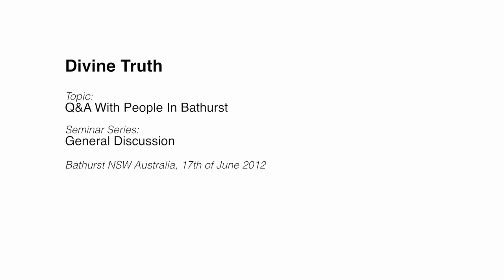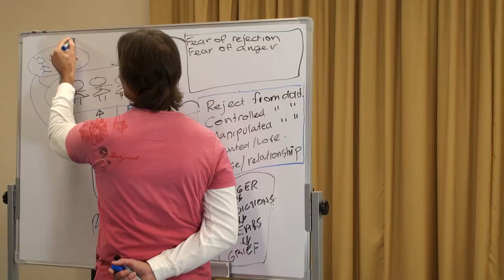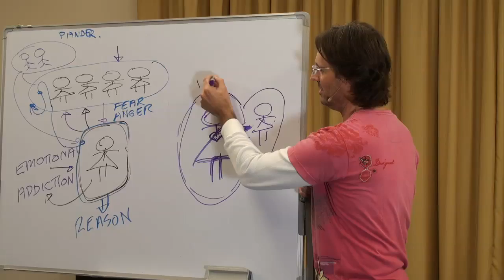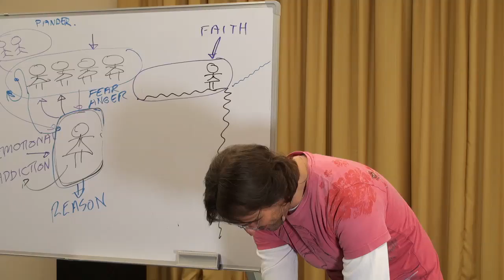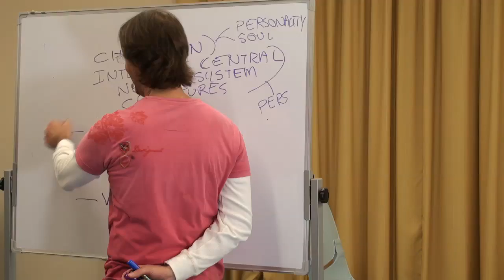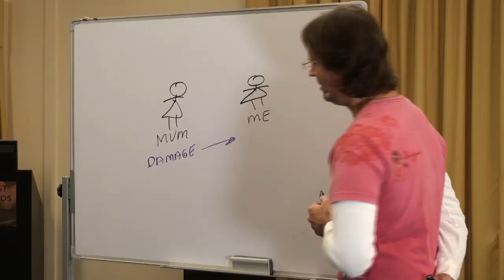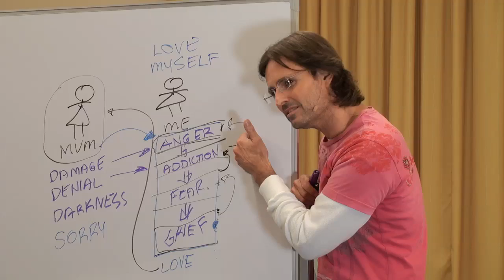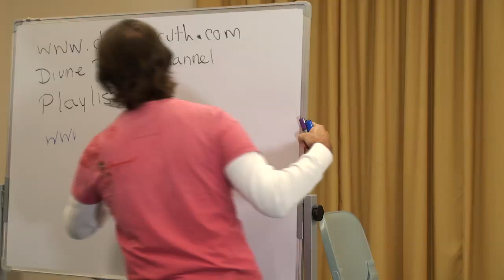20120617 General Discussion - Q&A With People In Bathurst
Presented in Bathurst, New South Wales, Australia on 17th June 2012.
Jesus answers questions posed by an audience in Bathurst.